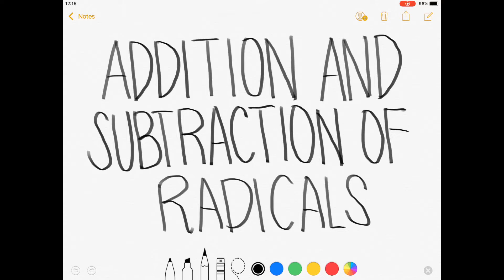Grade 9 - Addition and Subtraction of Radicals (Tagalog/Filipino Math)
Hi guys! This video discusses how to add and subtract radicals. The main rule is that we can only combine similar terms that is, those terms that have the same index and radicand, otherwise just write the operation as ease. We basically must apply the process on how to simplify radicals to find out if the radical expressions will be similar and thus can be combined. We solve some examples. Happy learning and enjoy watching!